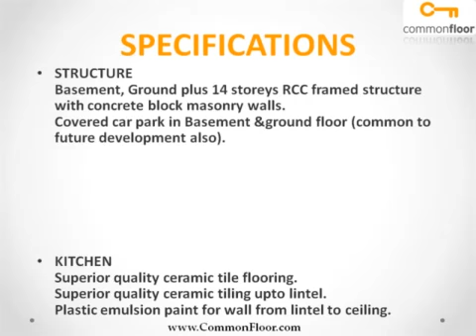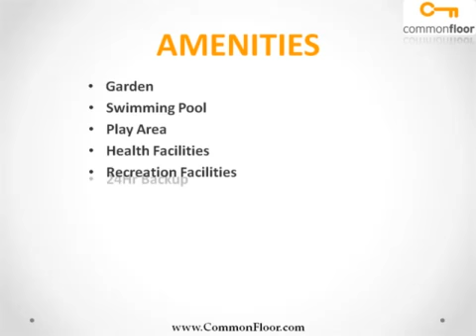Sobha City Mykonos Bangalore